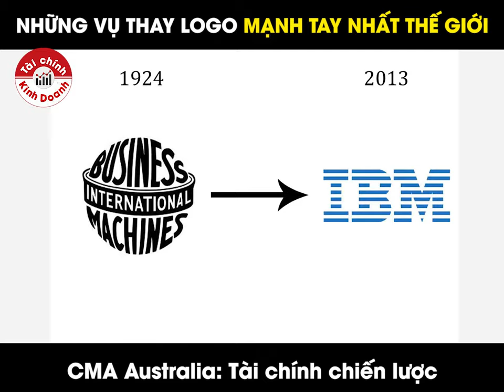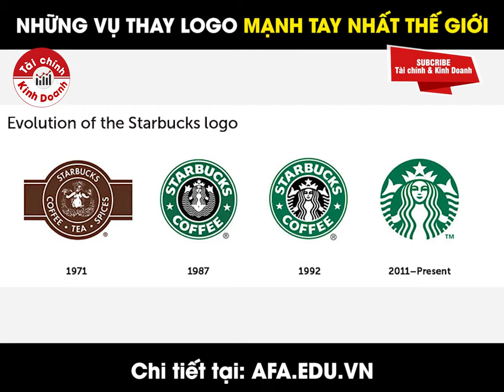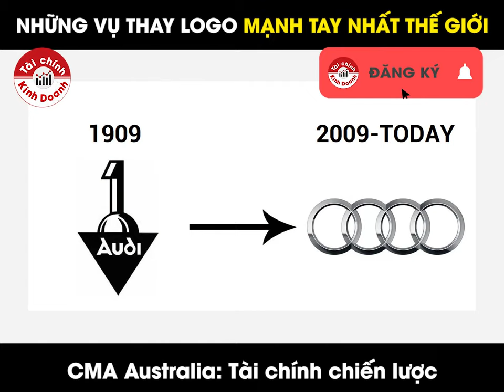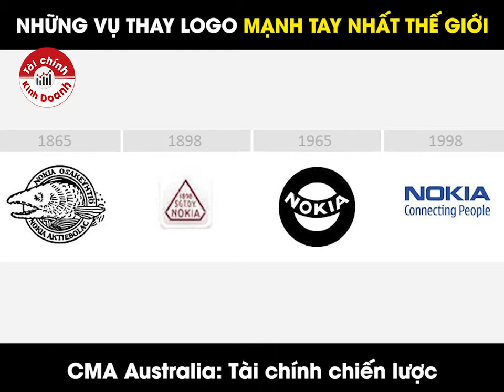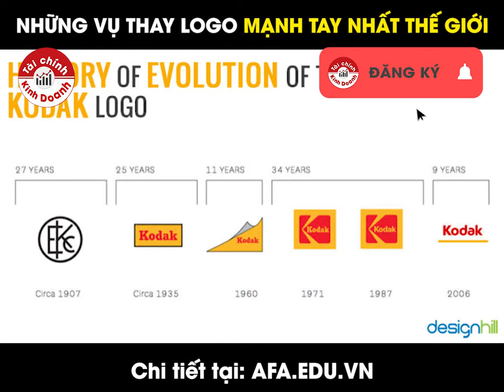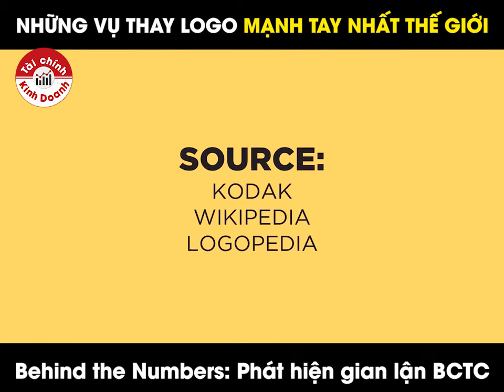Vì sao Pepsi, Apple, Starbucks phải thay đổi logo thương hiệu sau nhiều năm hoạt động?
Hầu hết thương hiệu lớn khi thay logo đều chỉ sửa đổi rất nhỏ. Ví dụ, Coca-Cola từ những năm 1880 gần như không thay logo. Tuy nhiên, Apple, IBM hay Pepsi đều từng chuyển sang thiết kế hoàn toàn mới và rất thành công.

Theo BI, đây là những vụ thay logo mạnh tay nhất của các thương hiệu lớn, được tổng hợp trong clip.
Tổ chức Nghiên cứu và Đào tạo AFA Research & Education - Chuyên gia lĩnh vực Tài chính, quản trị, kiểm toán, kế toán
* Các Chương trình sắp tới tại AFA Research & Education *
- Chương trình đào tạo Behind the Numbers - Phương pháp phát hiện gian lận BCTC khai giảng 2019:
- Chương trình đào tạo CMA - Giám đốc tài chính chiến lược khai giảng 2019:
- Chương trình đào tạo ICAEW CFAB khai giảng 2019:
- Chương trình đào tạo CPIA - Kiểm toán nội bộ chuẩn quốc tế khai giảng 2019:

--- WE DON’T TEACH, WE COACH ---
3. Trực tiếp: Tầng 3, Tòa nhà GP Invest, 170 La Thành, Đống Đa, Hà Nội.